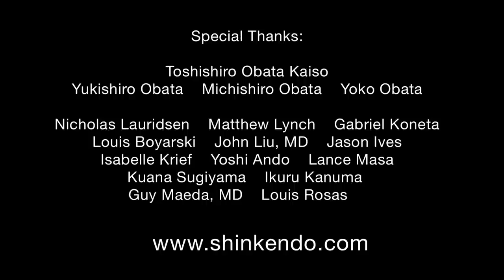Shinkendo Japanese Swordsmanship and Aikibujutsu Shokai Video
The 2010 update to the International Shinkendo Federation's online demo video.
Special thanks to founder Obata Toshishiro Kaiso.